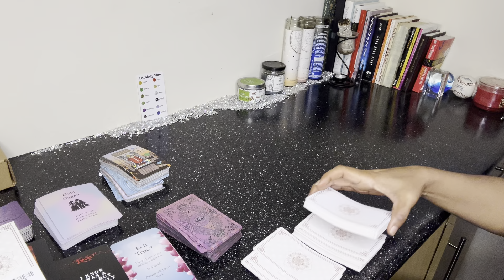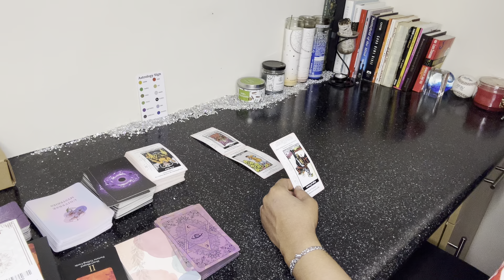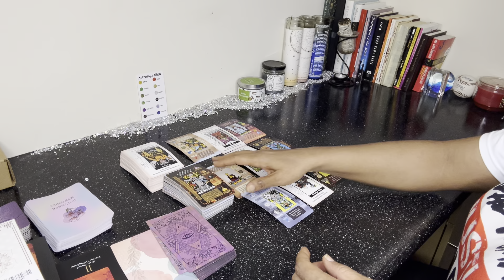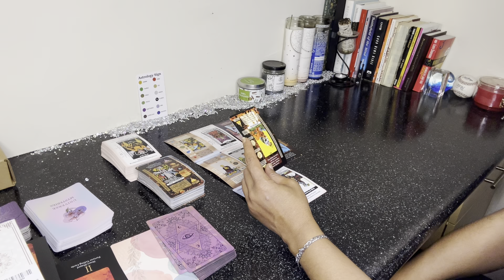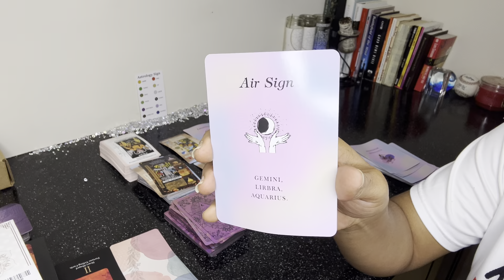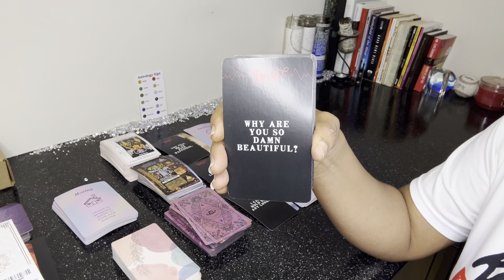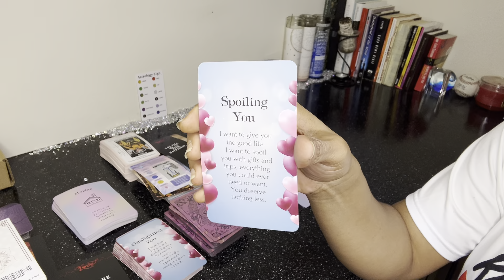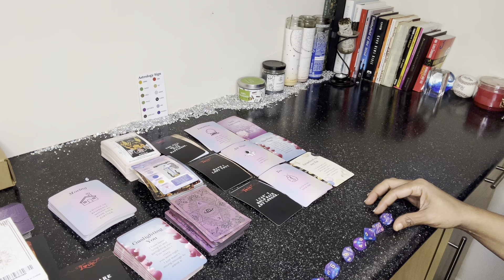Leo LOVE Tarot Weekend Reading ❤️‍🩹